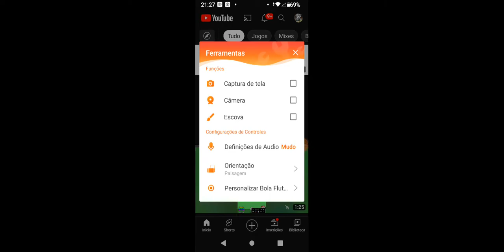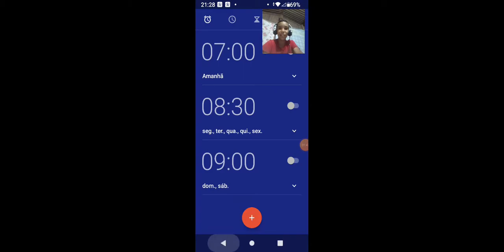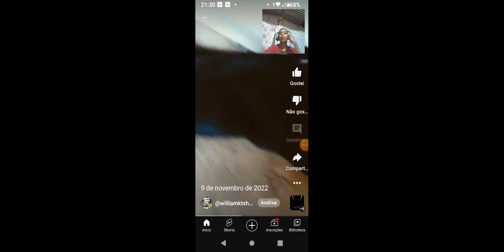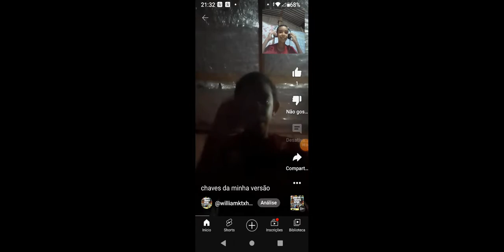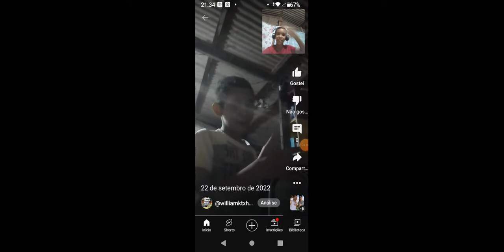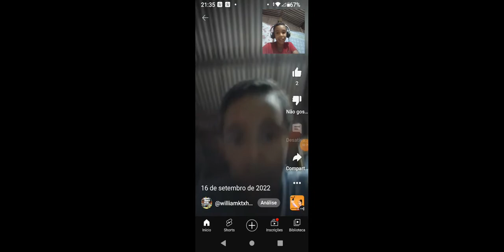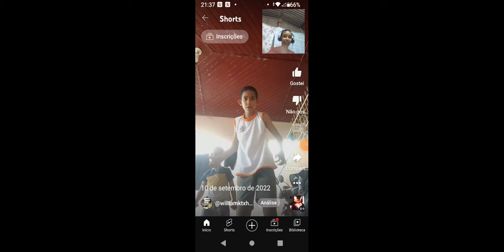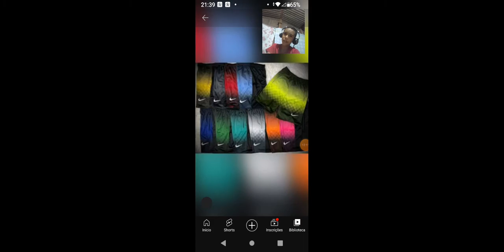6 de dezembro de 2022